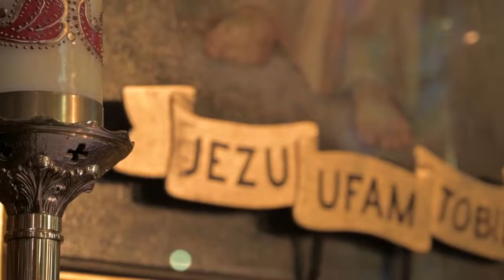17F039zw Wymaluj obraz